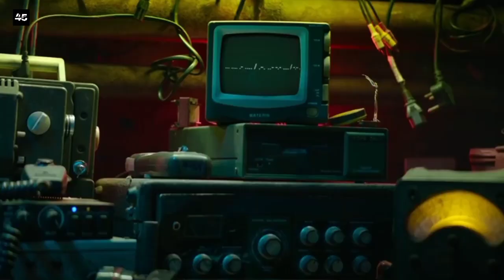Adipurush VS Jawan, Jawan Movie Update, Adipurush Movie Update, Shahrukh, Prabhas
Adipurush VS Jawan, Jawan Movie , Adipurush Movie Update, Shahrukh, Prabhas